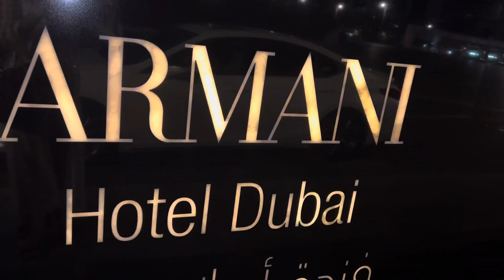Armani Hotel Dubai at Burj Khalifa